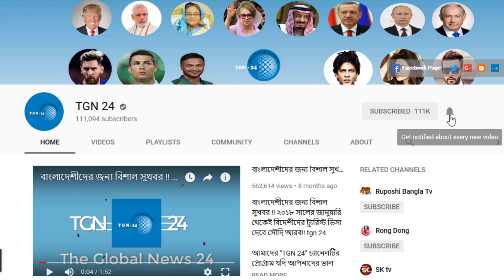সৌদি আরব সম্পর্কে চাঞ্চল্যকর তথ্য প্রকাশ। গোপন ও শর্তহীন বিয়েতে মেতেছেন সৌদি আরবের নাগরিকরা।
ভিডিওটি সবার সঙ্গে শেয়ার করে অন্যদের কেউ দেখার সুযোগ করে দিন। আর সকল গুরুত্বপূর্ণ খবর সবার আগে

© Dubai Bangla 24 Rights Reserved 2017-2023